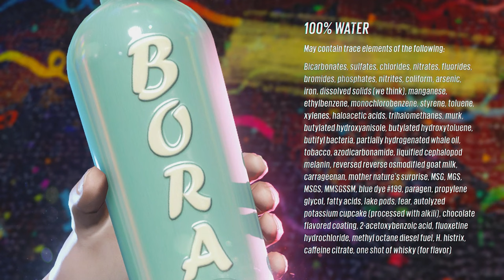Sunset Overdrive - Part 3 - BORA BORA WATER (Let's Play/Walkthrough)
Is it better than Fiji?